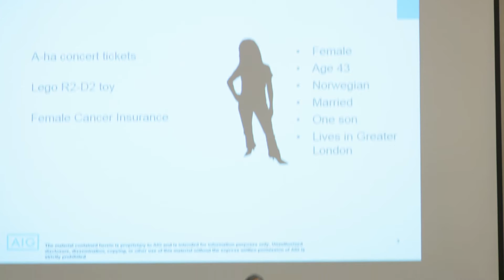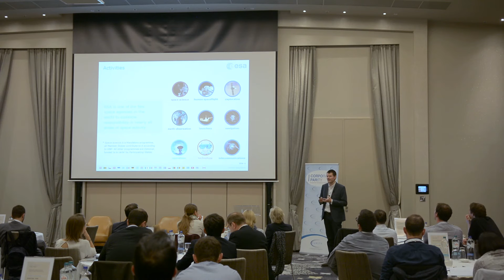Global Predictive Analytics Forum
22nd-23rd September, 2016
Amsterdam, Netherlands